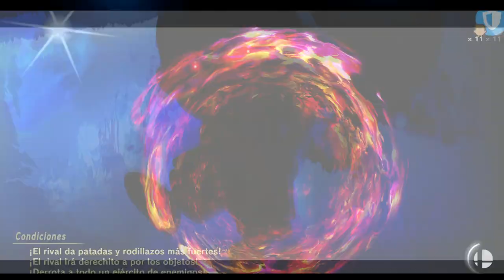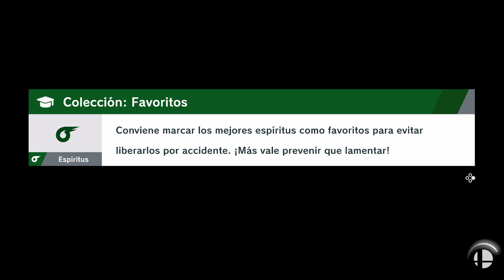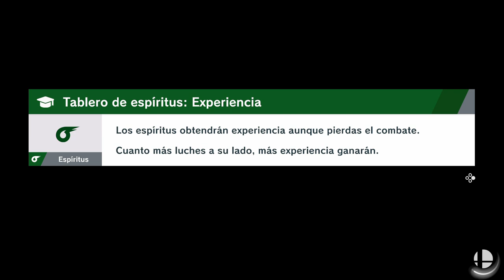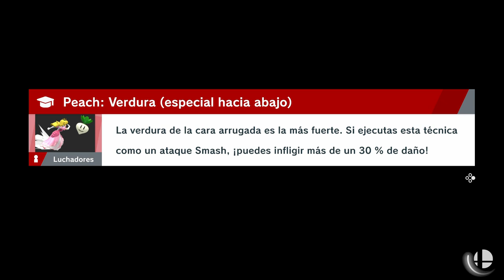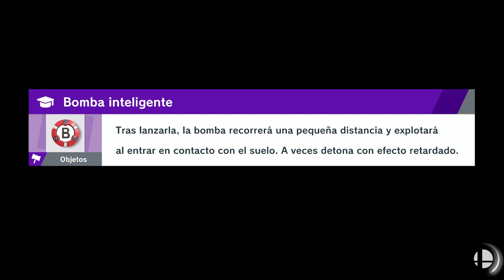SUPER SMASH BROS ULTIMATE | WALKTHROUGH | EL AUTOBÚS #11